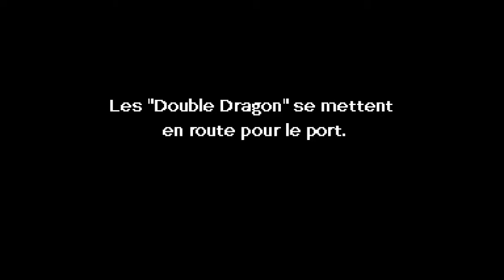LET'S PLAY FR DOUBLE DRAGON IV ULTRA #2 / WALKTHROUGH / FULL GAME / PLAYTHROUGH /